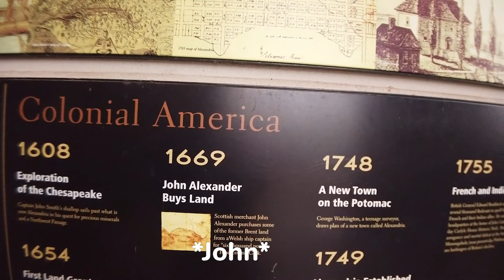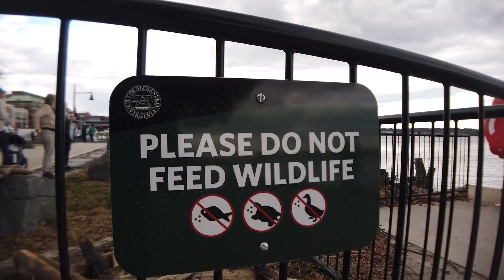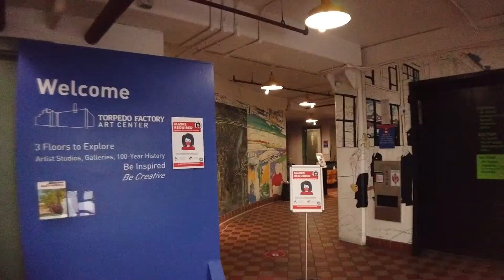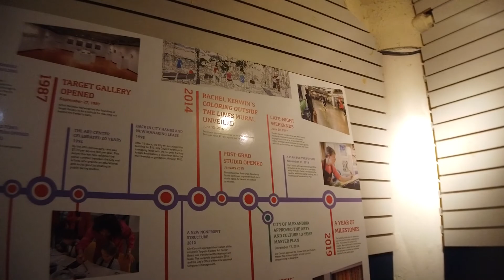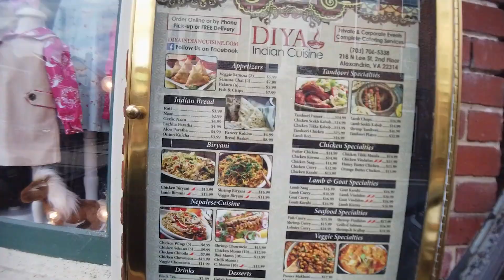VISITING OLD TOWN ALEXANDRIA [DMV VLOG]